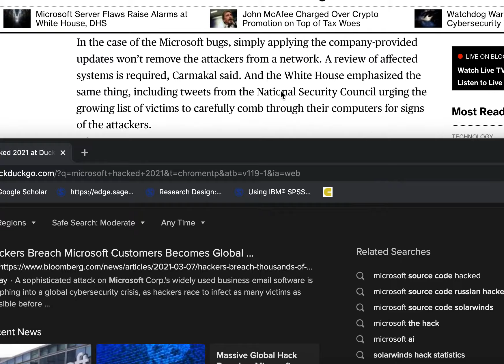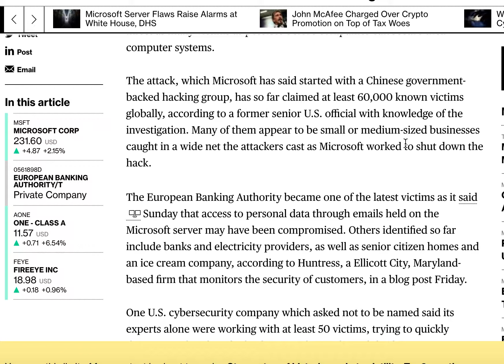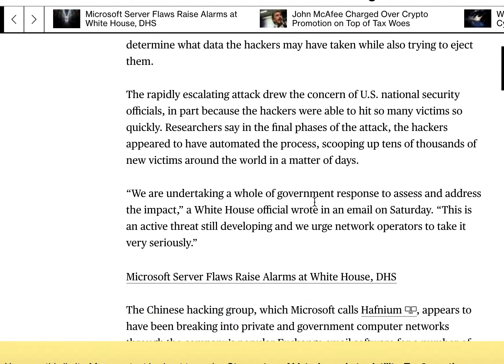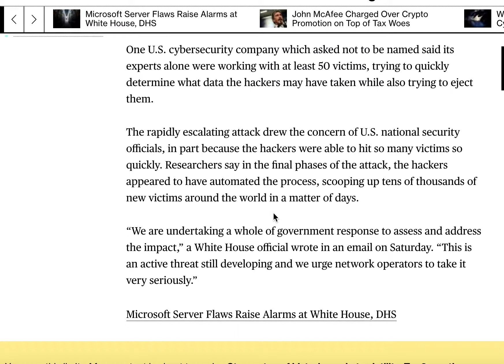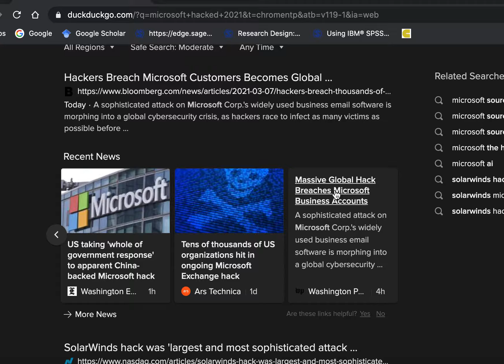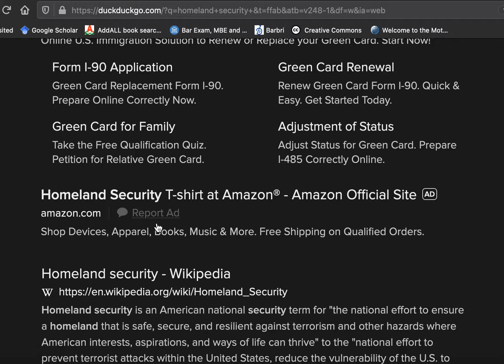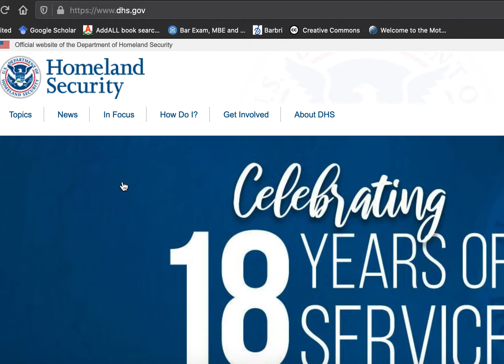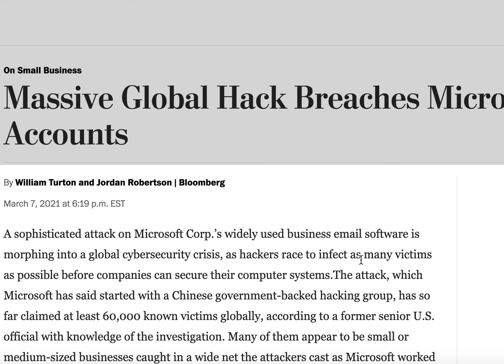Breaking: CCP Backed Hackers Spread Sophisticated Malware through Microsoft Globally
This is a breaking story.  On Friday the White House Briefing room briefly discussed this situation which is fluid.  Microsoft has worked with security firms to create patches as far back as a few months ago we now learn. New patches are being developed. The spread is global and thus far has spread among small and medium size businesses including an electric company and banks. See one of many articles on it Bloomberg, NYT,  ARSTechnica, Washington post or other articles about this situation.

References